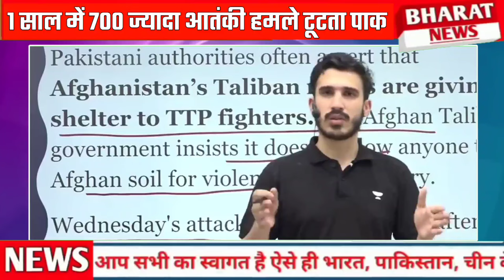Pakistan Shocked | 1 saal me 700 se jyada pakistan me hmle mass protest